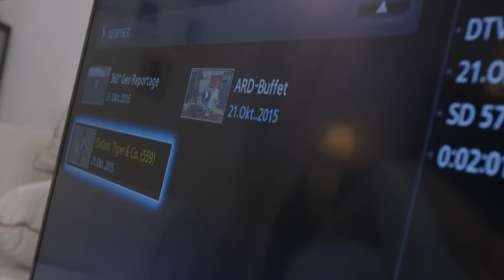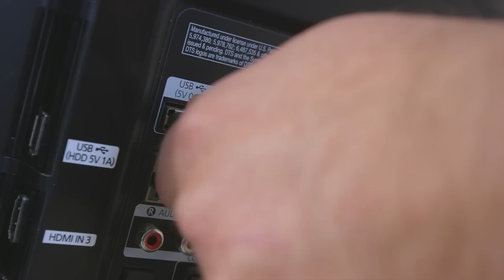WD Festplatte My Passport AV-TV 1TB - experten Angebot der Woche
Wie jede Woche gibt es auch dieses Mal ein Angebot der Woche: die WD Festplatte My Passport AV-TV 1TB für nur 77,-€! Das Angebot ist in allen teilnehmenden expert Fachmärkten erhältlich und Gültig bis zum 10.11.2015 und nur so lange der Vorrat reicht.

DETAILS
• 2,5" (6,4 cm)
• Speicherkapazität: 1000 GB
• USB 3.0

Nutzen Sie die Aufnahmefunktion Ihres Fernsehers
Schließen Sie My Passport AV-TV an Ihren Fernseher mit Aufnahmefunktion an. Zeichnen Sie Ihre bevorzugten Programme auf und sehen Sie sich diese zu einem beliebigen Zeitpunkt an. Nutzen Sie darüber hinaus die Fernbedienung Ihres Fernsehers, um Programme anzuhalten sowie vor- und zurückzuspulen. Ihre Unterhaltung spielt nach Ihren Regeln und Ihrem Zeitplan.*

Für Ihre Unterhaltung
My Passport AV-TV enthält ein integriertes AV-Laufwerk und bietet eine hochwertige Aufzeichnung sowie eine kristallklare Wiedergabe all Ihrer bevorzugten Programme. Es ist somit das perfekte Laufwerk für Ihren Fernseher mit Aufnahmefunktion.

Maximale Kompatibilität
My Passport AV-TV arbeitet mit USB 3.0- und USB 2.0-Schnittstellen und wurde speziell für Multimedien-Speicher entwickelt. Es ist daher mit den meisten Fernsehern mit Aufnahmefunktion und anderen elektronischen Unterhaltungsgeräten kompatibel.

Für ein langes Leben
My Passport AV-TV wurde so konzipiert, dass es die hohen Anforderungen von Videostreaming-Umgebungen im Dauerbetrieb erfüllt und rund um die Uhr für Zuverlässigkeit sorgt.

Kompatibel mit USB 3.0 für gleichzeitige Aufzeichnung und Wiedergabe
Das superschnelle USB 3.0 ermöglicht mehrfaches HD-Streaming für gleichzeitige Aufnahme und Wiedergabe mit neuen Dual Tuner-Fernsehgeräten. Sie können Ihre Lieblingsserie aufnehmen und zugleich ein Topspiel sehen, ohne eine Minute davon zu verpassen.

Stromversorgung über USB
My Passport AV-TV wird nur über den USB-Port an Ihrem Fernseher mit Aufnahmefunktion mit Strom versorgt. Es bietet Ihnen einen umfassenden Speicher für Ihre Fernsehaufzeichnungen, ohne jegliches Kabelgewirr.

Nahtlose Installation
Dank seiner geringen Baugröße passt My Passport AV-TV genau in Ihr Entertainment Center. Nutzen Sie das enthaltene Montagematerial, um das Gerät direkt an der Rückseite Ihres Fernsehers zu befestigen, wo es Sie nicht bei der Aufzeichnung und Wiedergabe stört.